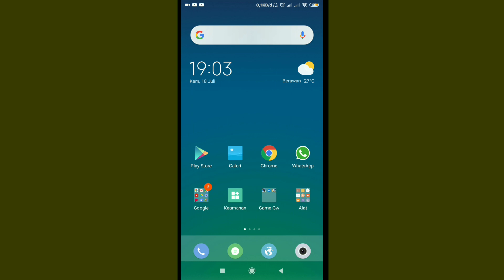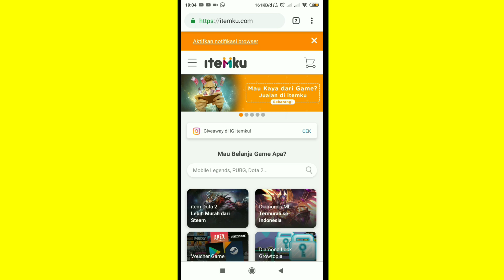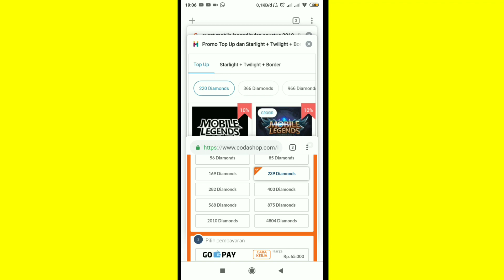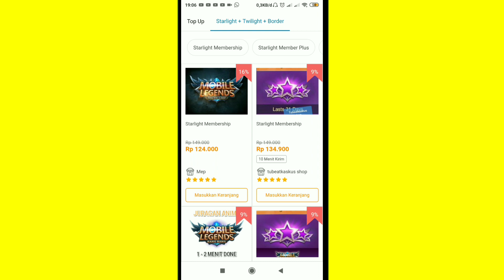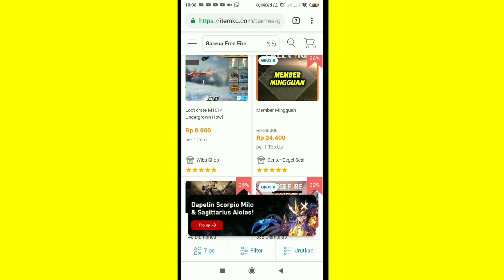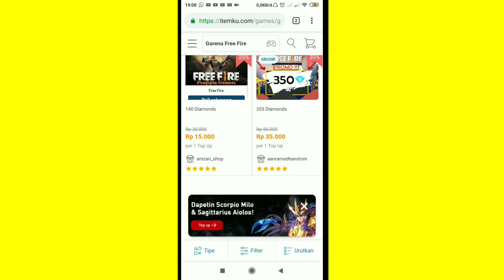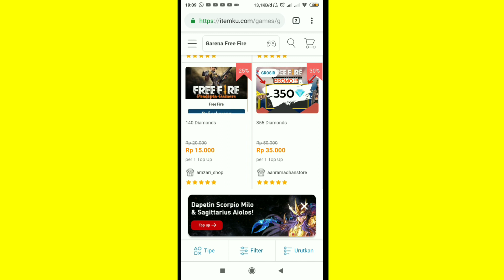Tempat Beli Diamond Murah Meriah!! Sampai 30% Diskon Gan!!!